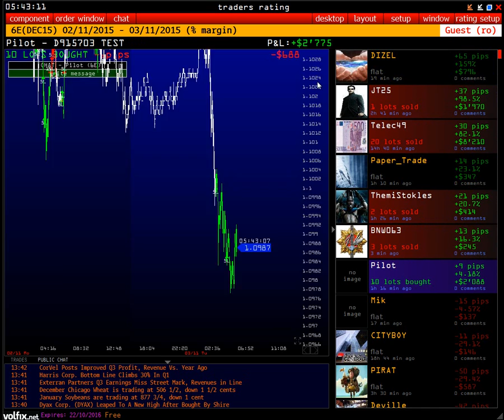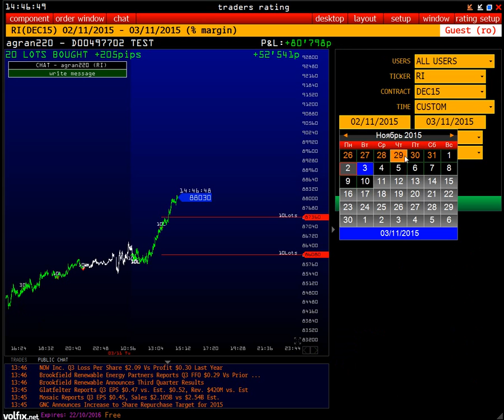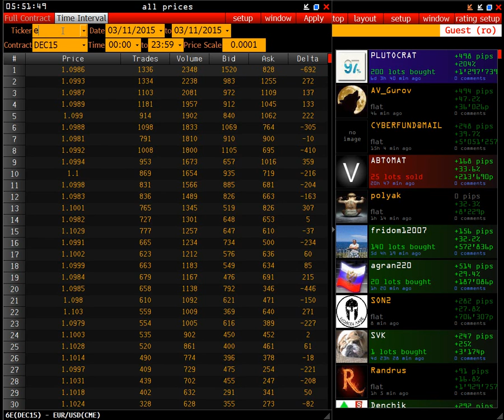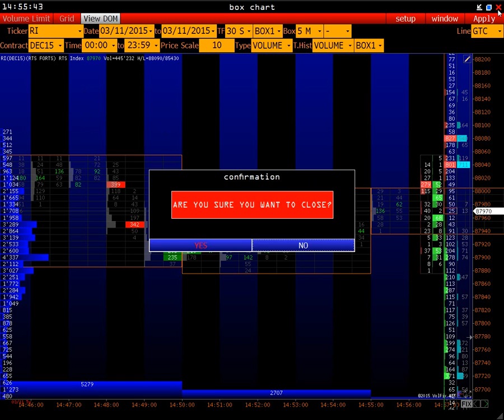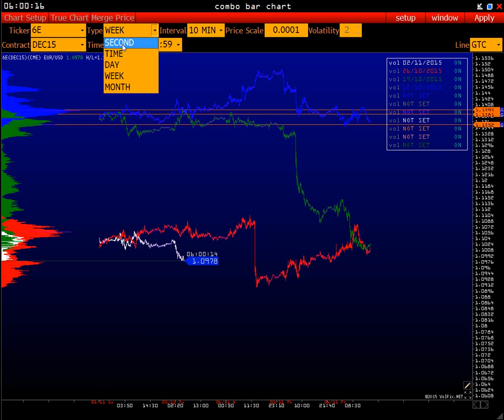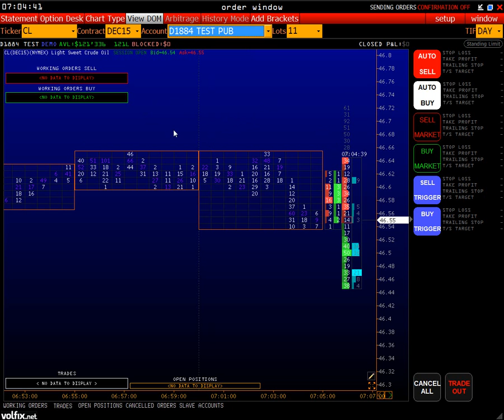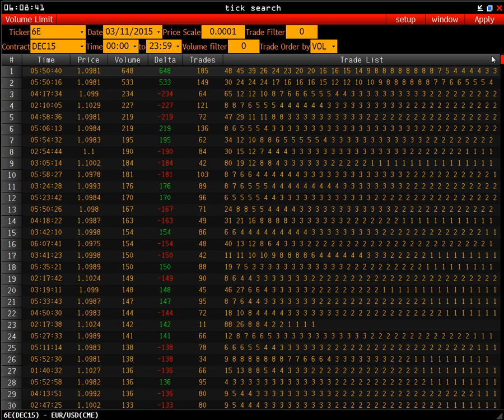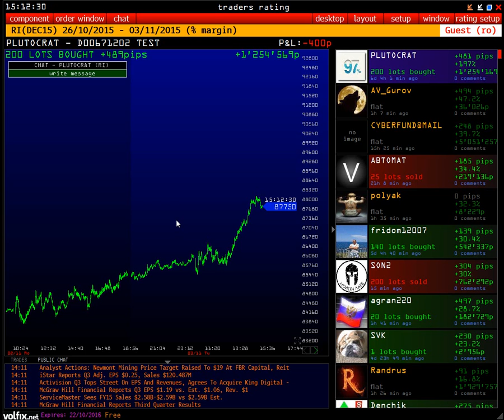Торгово-аналитическая платформа VOLFIX.NET - обзорное видео.